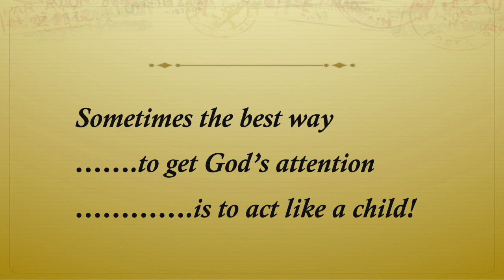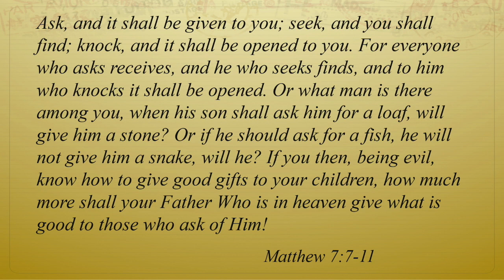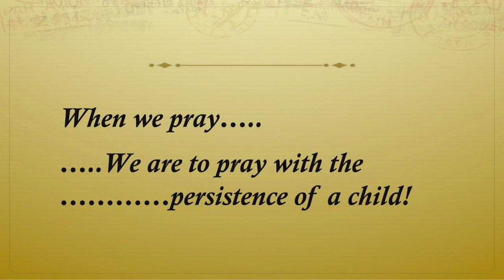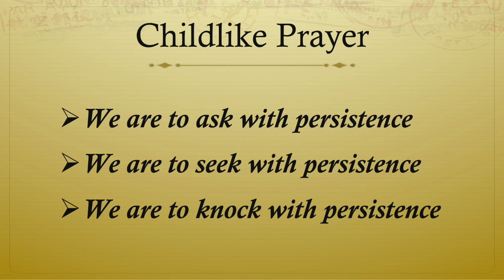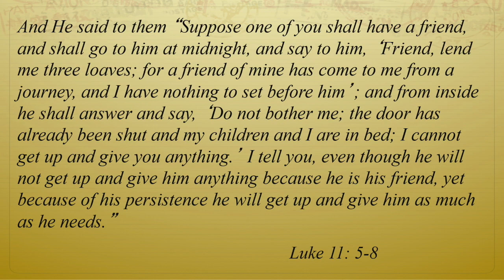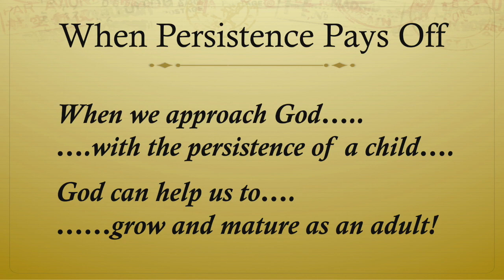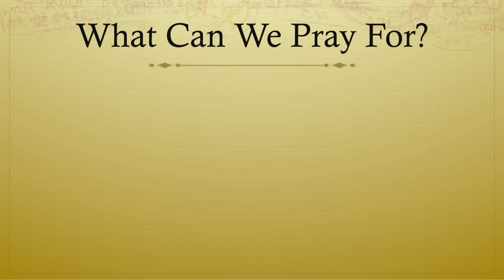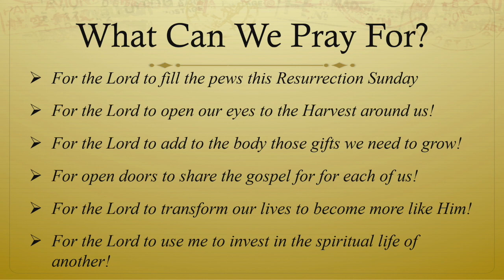2021 March 14 Sermon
Dr. William Torgesen
Knock, Knock, Who's There?  Matthew 7:7-11